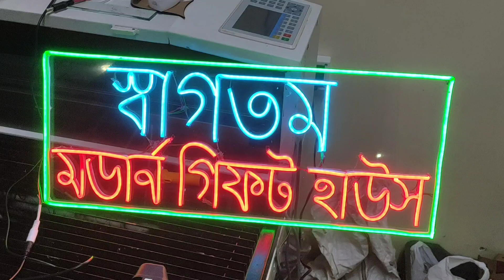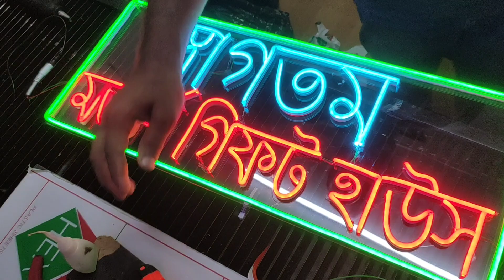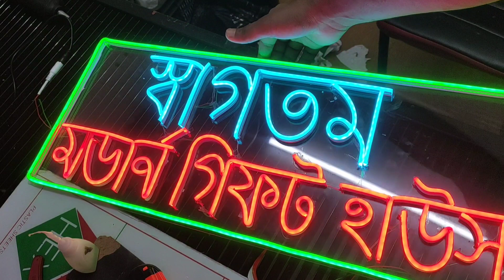How to make neon sign board in Bengali letters | diy neon signage | Bengali style neon light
Fun dIY project, crafts and life hacks experience the joy of doing it yourself!  OFFICIAL CHANNEL.

How to make wall hanging decoration,Wall hanging ideas,New video of hanging decoration,How to make a easy home decor,DIY craft,How to craft paper,Happy birthday party decoration,Party decoration ideas,How to decorate Party,New year party decoration,2020 beautiful wall hanging decoration,Kaise jhumar banaya jata hai,Paper ka jhumar,Indian made decoration,Roop decoration ideas